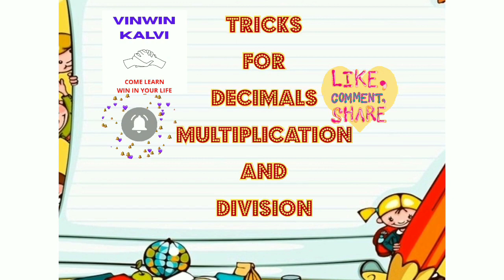How to solve decimals easily/Decimals tricks/Decimals multiplication and multiplication tricks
Hi Friends,
This video gives you small tricks/ shortcut for decimal multiplication and division.
Watch this video and practice more.
You feel this video has  useful content plz like this video and share with your family and friends.